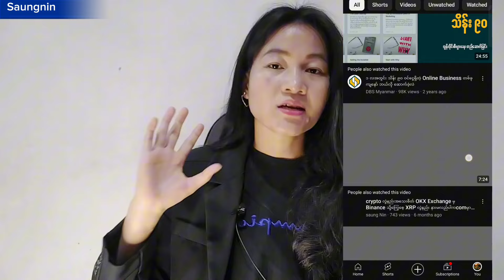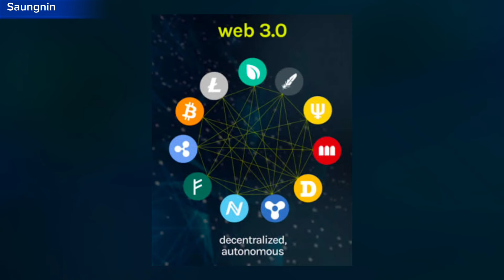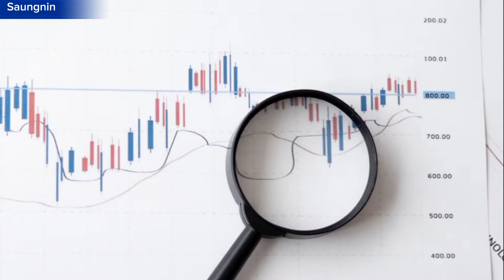Crypto Exchange ဖဖွင့်ခင်သိထားသင့်တဲ့အချက် Bitcoin မ၀ယ်ခင်မလုပ်သင့်တဲ့အရာ